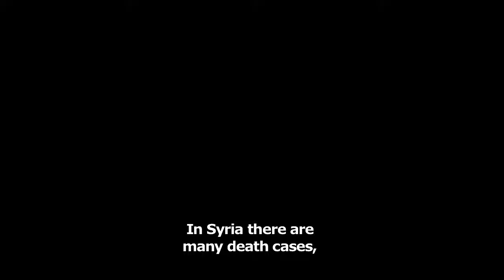Human Rights Watch spokesman denies death Imad El Attabi (Morocco) AR/EN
Interview with Ahmed Reda Benchemsi, Human Rights Watch's advocacy and communications director for the Middle East and North Africa division. The interview was broadcasted live on 24 July 2019 on the Facebook page of GOUD news site.